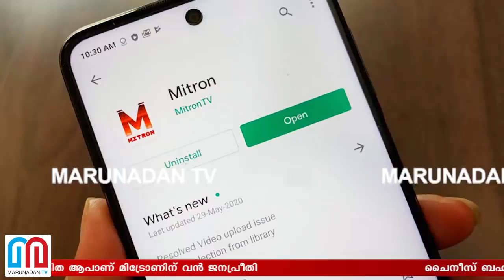മിട്രോണിന് രണ്ട് മാസം കൊണ്ട ഒരുകോടി ഡൗണ്‍ലോഡ് I Mitrone Application India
ചൈനീസ് ബഹിഷ്‌കരണത്തിന്റെ ഭാഗമായി ടിക് ടോക് ഇന്ത്യക്കാര്‍ ഉപേക്ഷിച്ചുതുടങ്ങിയതിന്റെ ഫലം കണ്ടുതുടങ്ങി. ഇന്ത്യന്‍ നിര്‍മിത ആപാണ് മിട്രോണിന് വന്‍ ജനപ്രീതി